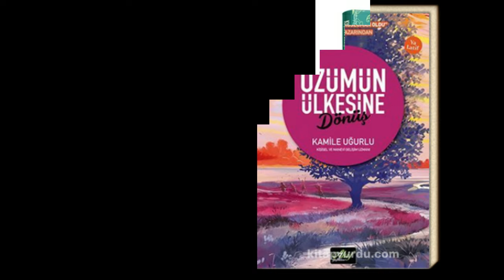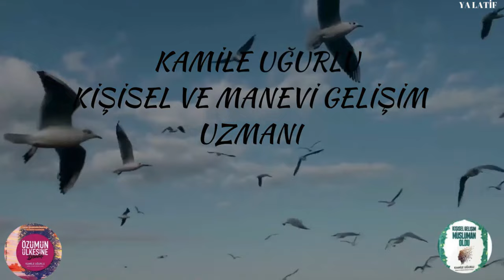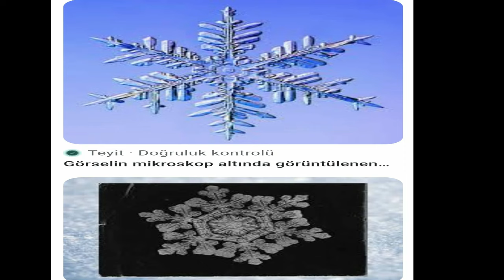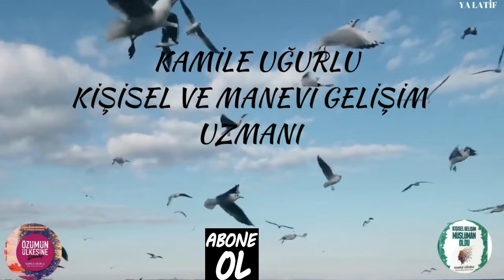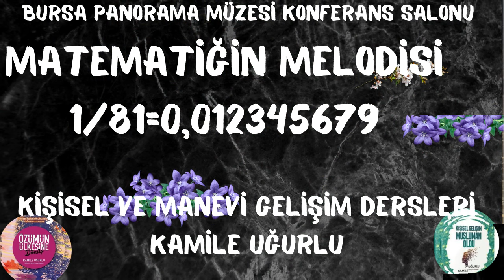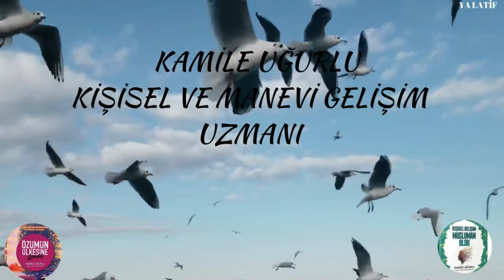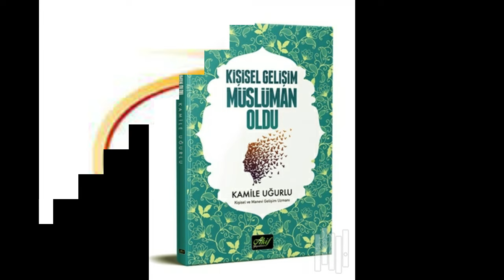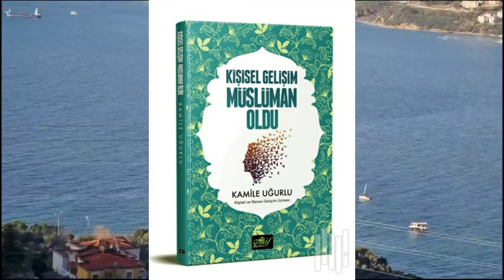KUANTUM PSİKOLOJİ BÖLÜM/5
Kamile UĞURLU  - İSLAM IŞIĞINDA KUANTUM BÖLÜM/5
KUANTUM DÜŞÜNCE
KUANTUM PSİKOLOJİ
KUANTUM SIÇRAMA

Kuantumu hiç bu boyuttan görmediniz, bu alemden tatmadınız!
Yeni bir "SEN" olmak için ihtiyacın olan nedir?
Cevabı Kuantum videolarımda bulabilirsiniz..

Bursa panorama müze konferans salonunda her salı günü saat 12.50 de Kişisel ve Manevi Gelişim dersleri yapıyoruz. İlk bir saat Kişisel ve Manevi gelişim, 2. saat Tefsir ya da Hadisi Şerif şerhi dersi. Bütün hanımlar davetlidir. Ücretsiz.